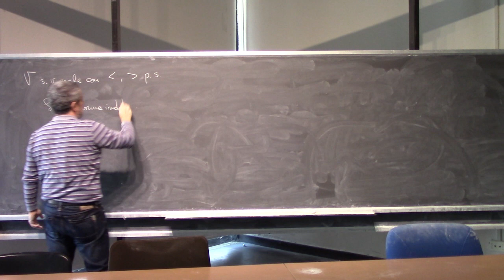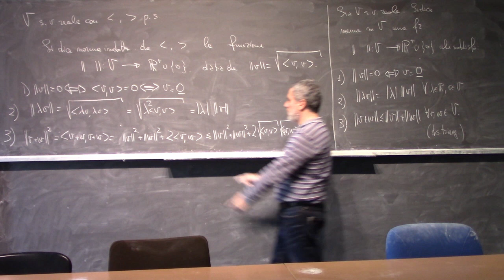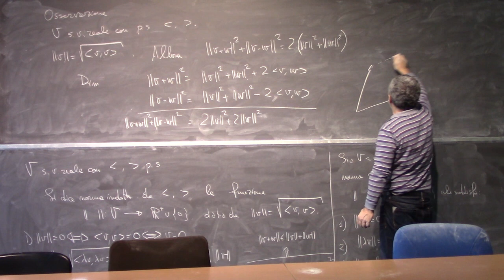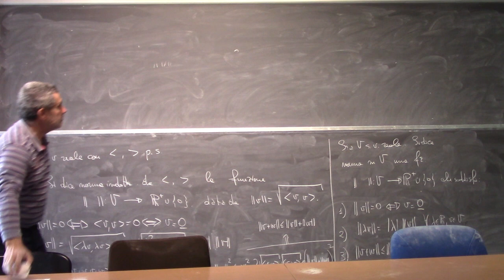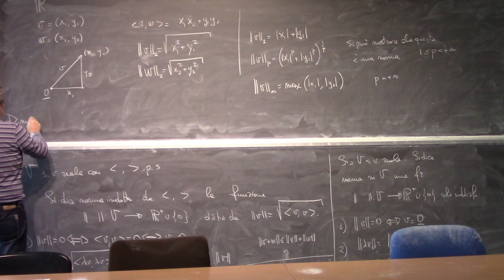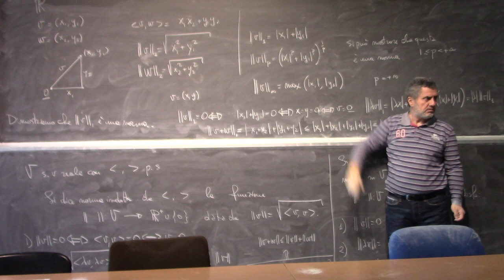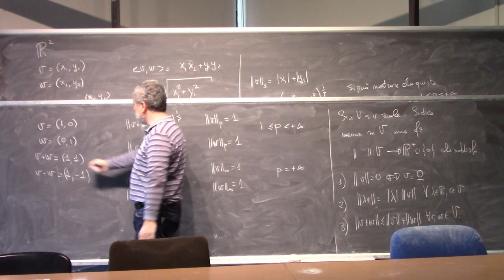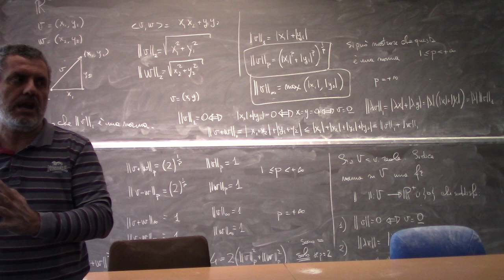Analisi Matematica II Lezione 10b